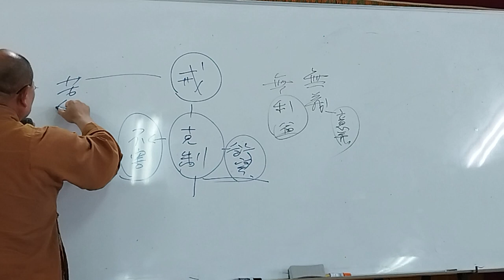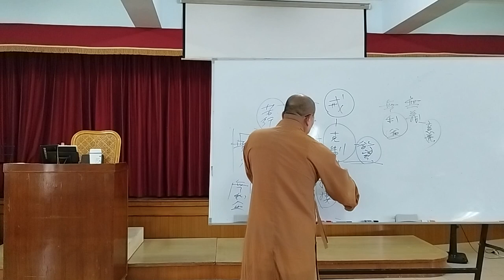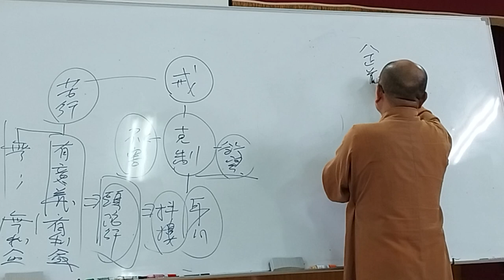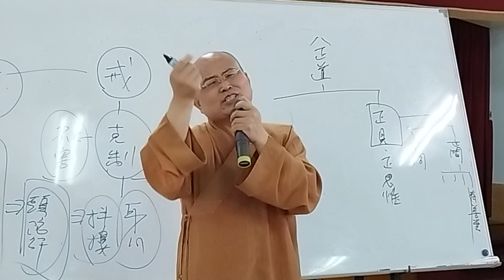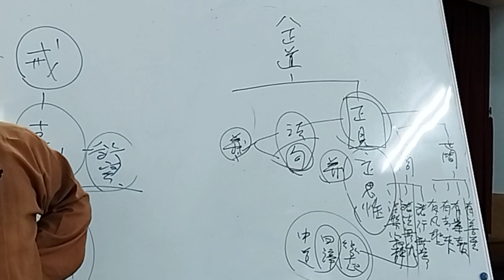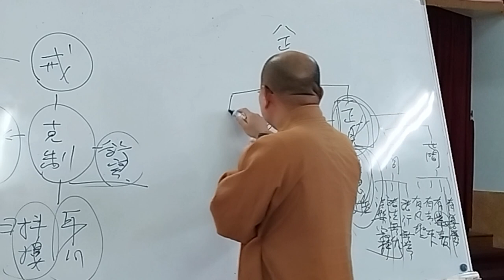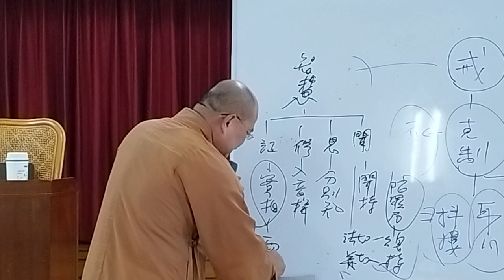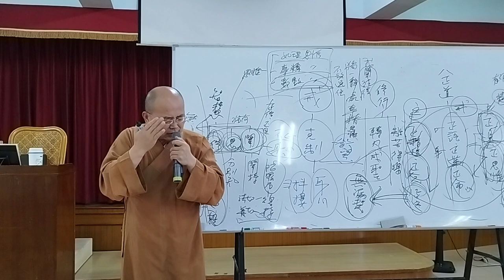印度佛教思想史第038講